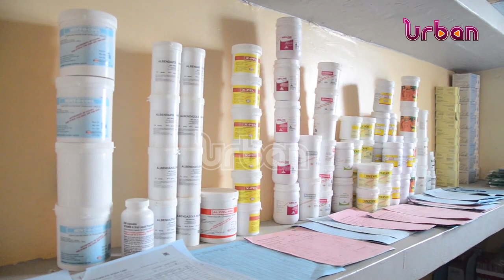Shortage of drugs and medical supplies